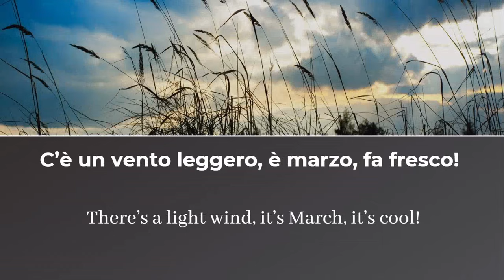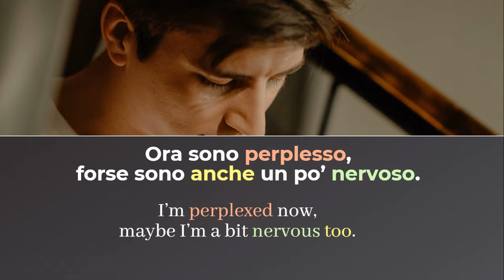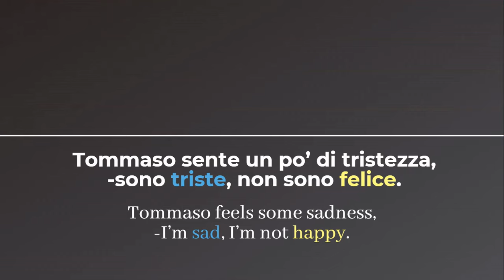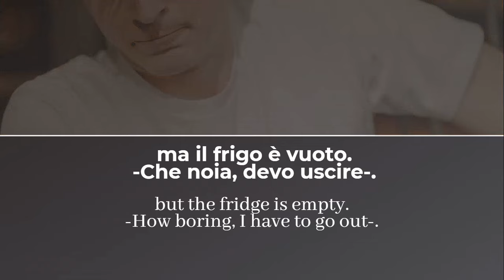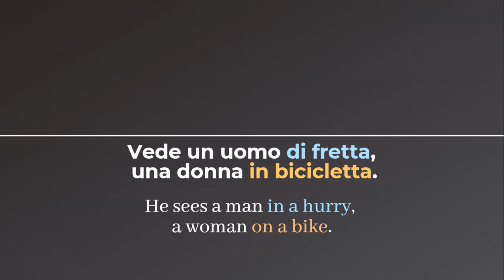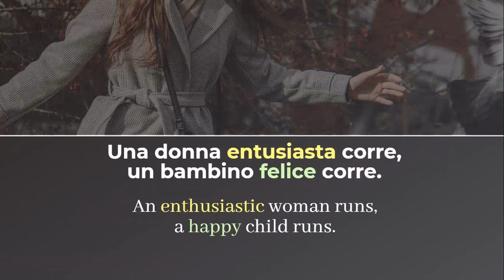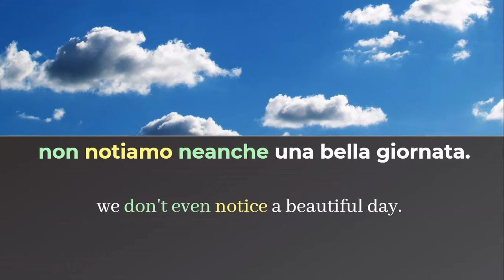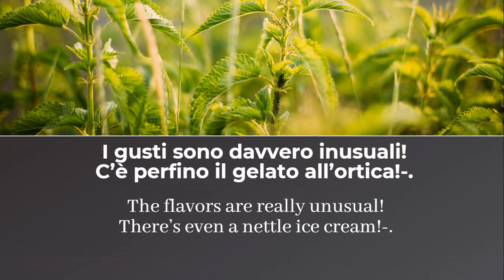Learn Italian with Tales: Emotions in Italian - Beginner Level - Bee Italian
Subject: this short story is about emotions in Italian

The “Short Italian Tales” are just what the name itself says! They are short, slow and they are entirely in Italian! In this video you can listen to an Italian story to practice your Italian skills and discover Italian language. The voice of an Italian native speaker will read the whole story slowly and with a clear pronounciation, in this way you can discover and memorize new terms, grammar and at the same time you can spend a nice and relaxing time. This video is meant for beginners and is suitable to those who want to learn Italian. The English subtitles and the Italian transcription will provide support and guidance through the listening journey. The words are painted with different colors to provide more support when trying to discover and memorize new terms and grammatical structures.